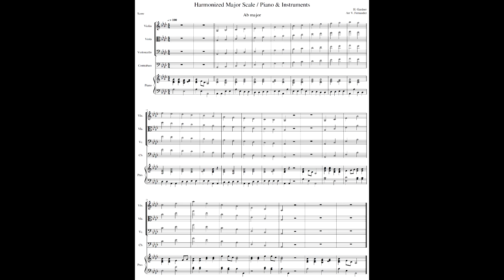Ab Major 2 Octave Scale & Arpeggio with PIANO & INSTRUMENTS